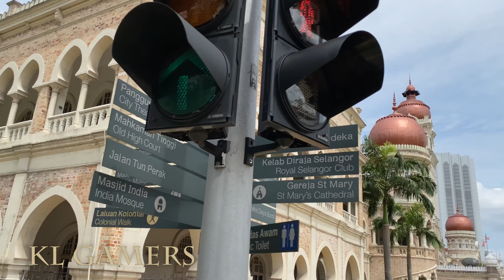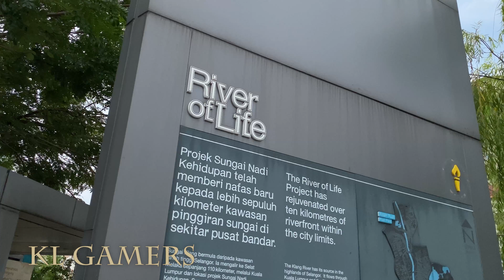Merdeka Square Kuala Lumpur 4K Walk Masjid Jamek 240721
Processor =  Intel Core i5-10400F Processor 6 Cores up to 4.3 GHz Without Processor Graphics LGA1200 65W (JUN)

Motherboard = ASRock B560M Steel Legend (Intel 10th/11th Gen) M-ATX (JULY)
(Amazon link) =

RAM = HyperX Fury RGB 16GB 3200MHz DDR4 CL16 DIMM (Kit of 2) 1Rx8 RGB XMP Desktop Memory HX432C16FB3AK2/16 (JUN)

SSD = Samsung SSD 860 EVO 250GB 2.5 Inch SATA III Internal SSD
(Amazon link) =

SSD = Transcend 1TB NVMe PCIe Gen3 x4 MTE110S M.2 SSD TS1TMTE110S (JULY)
(Amazon link) =

ASUS GeForce GTX 1050 Ti 4GB Graphics Card (PH-GTX1050TI-4G) (JULY)

Graphics Card = Gigabyte GeForce GT 710 2GB DDR3 (JUN)
(Amazon link) =

Graphics Card =  Asus GeForce GT 1030 2GB GDDR5 HDMI DVI (JULY)

Graphics Card = NVIDIA GeForce GTX1650 OC 4GB GDDR6 (JULY)

Graphics Card = GTX 1660 SUPER 6GB GDDR6 (JULY)

ZOTAC GAMING GeForce RTX 2060 6GB GDDR6 (JULY)
(Amazon link) =

ASUS TUF Gaming GeForce RTX 3060 OC 12GB GDDR6 (JULY)

Power Supply = ASUS TUF Gaming 650W Bronze PSU (6-Year Warranty) (JUN)
(Amazon link) =

Aigo darkFlash LEO ATX Casing (JULY)
(Amazon link) =

TTRacing Duo V3 Gaming Chair - 2 Years Officail Warranty = (LAZADA)